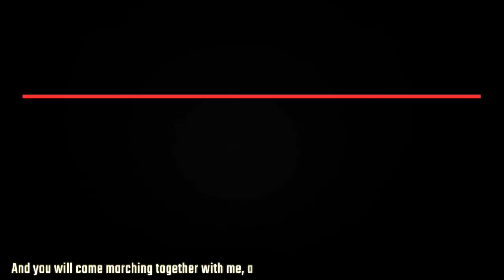Major spike in COVID-19 infections in Latin America and the Caribbean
In today’s episode we take a look at the surge in COVID-19 infections in Latin America, Israeli raid in Palestinian cultural institutes in East Jerusalem, Turkish women protesting against femicide, and airstrike in Afghanistan’s Herat by government forces.